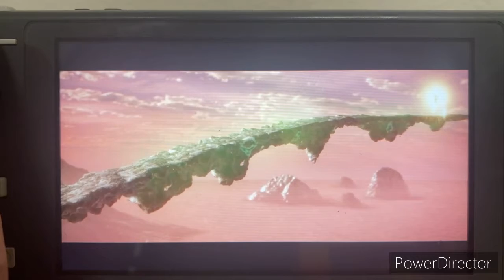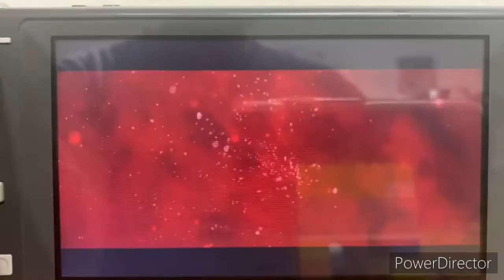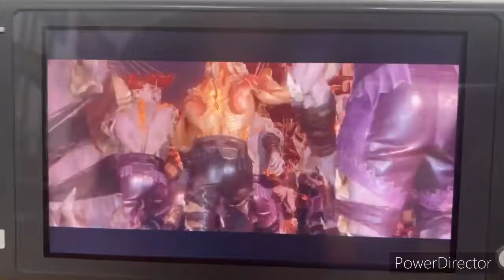Mortal Kombat 11 Story - Episode 10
Here is an epic finale of the story of Mortal Kombat 11!!